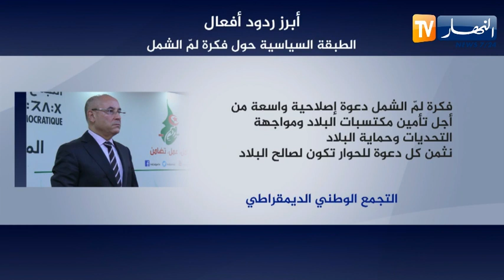سياسة: الطبقة السياسية ترحب بفكرة لم الشمل